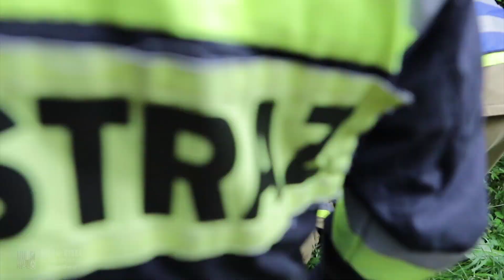Ćwiczenia jednostek OSP Stara Wieś i Siekierczyna